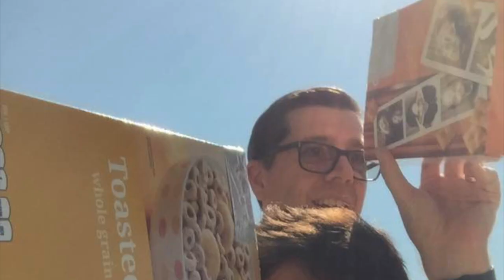At Last with Dan and Nancy Moritz - Jan 2018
This video is about At Last with Dan and Nancy Moritz - Jan 2018  - I do not hold the copyright to the song "The Game of Love."